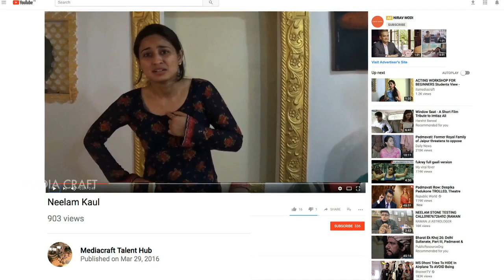Audition & Video links for Actors - MEDIACRAFT | ONLINE ACTING CLASS